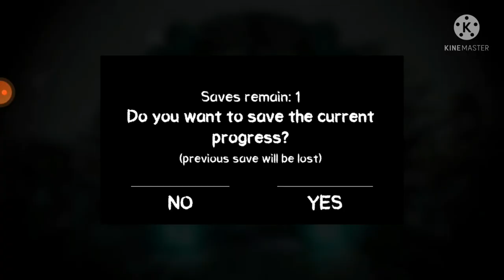death park ep 3 mobile game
The next ep maybe the last ep of gameplay death park

and in this video we got alarm clock,slepping pills,slide and meat when we got all of this item we gonna combine the slepping pills with meat so lets see the video